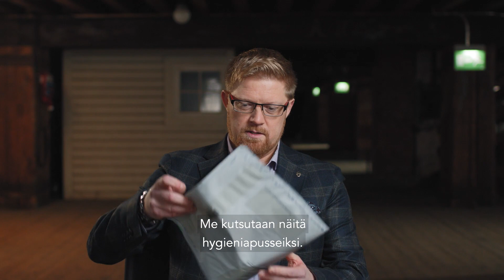Käytännön matkustusturvallisuutta | Ole vahvin lenkki | SUPO ja EK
Työntekijä on usein turvallisuuden näkökulmasta haavoittuvimmillaan ollessaan poissa yrityksen tiloista, vieraassa ympäristössä. Tässä videossa saat vinkkejä, miten turvaat itsesi ja mukanasi olevat laitteet ja tiedot matkan aikana.

Kaikki olevahvinlenkki -videot on tehty suojelupoliisin ja Elinkeinoelämän keskusliitto EK:n yhteistyönä. Katso kaikki turvallisuuden keskeisiä osa-alueita käsittelevät videot